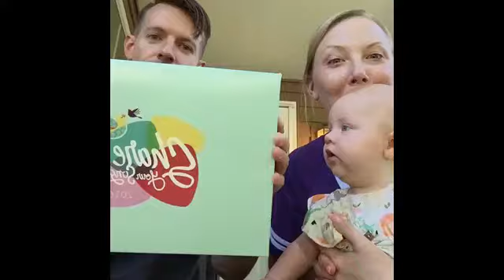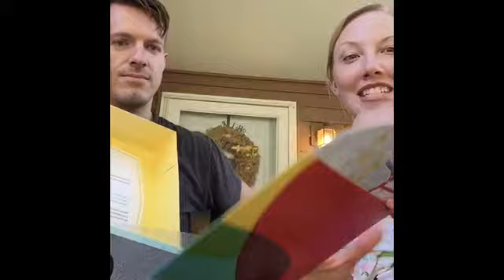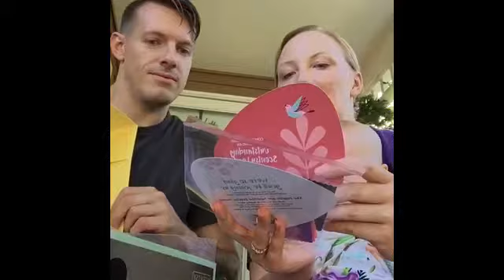Scentsy Family Reunion 2016 Registration Box Unboxing!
Expand caption & scroll down for consultant tools & resources!
Videos usually recorded on Facebook LIVE.

✿ Like it? Place an order!
✿ Love it? Host a party!
✿ Want it all? Join my team!
✿ Join my VIP Group! (no consultants, please!)

★★★ Did you know that you can join Scentsy in the USA, Canada, Mexico, Guam, United Kingdom, Spain, Austria, Australia, Deutschland, Poland, Ireland, and France? What's stopping you? Let's go global! You can join on my website at any time - just choose your country from the drop-down in the top right!